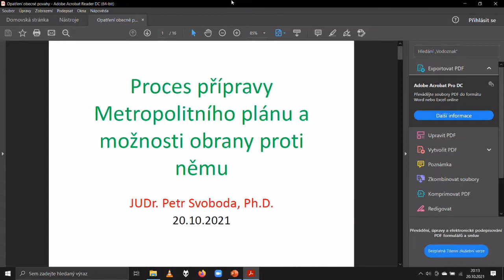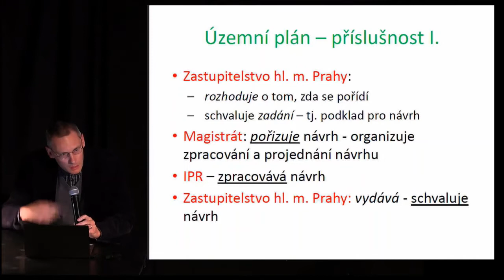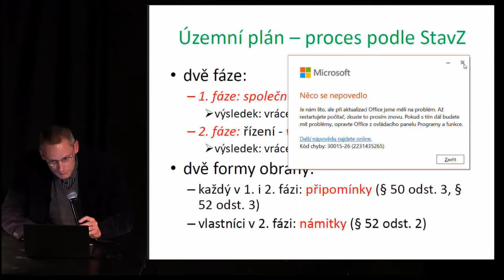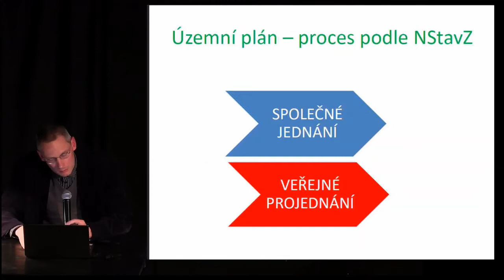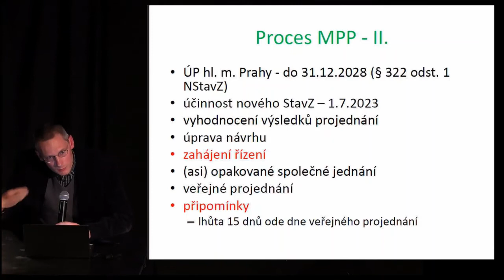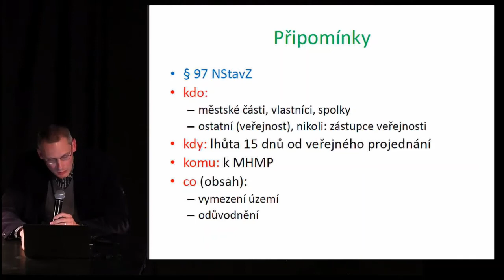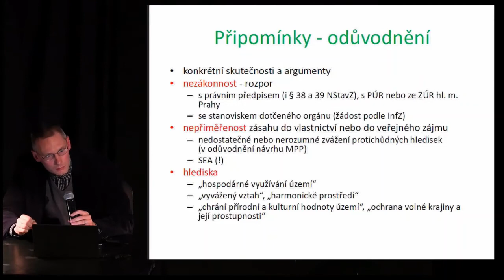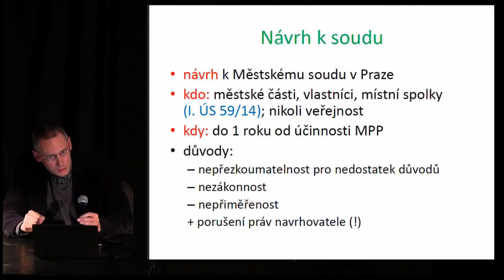JUDr. Petr Svoboda- Proces přípravy Metropolitního plánu a možnosti obrany proti němu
00:00 Proces přípravy MPP
23:10 Podávání připomínek